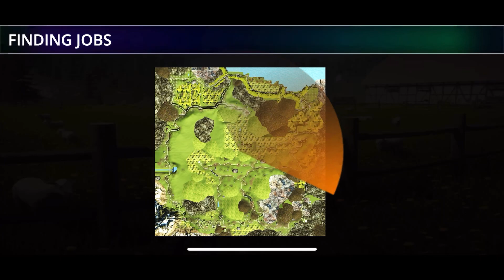Farming Tractor Trolley Sim 21 - First Look Gameplay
Farming Tractor Trolley Sim 21 - IOS Gameplay

Features:
· Addictive Cargo Jobs
· Real Thrill Of Tractor Driving
· Breathtaking Views
· Smooth Handling And Control
· Well Designed Off Road Environment
· Multiple Tractors, Trailers (Trolley) To Transport Multiple Cargo
· Realistic Game Sounds
· Free To Play
· Multiple Maps